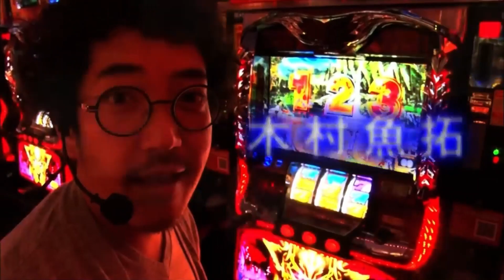【ぷわぷわ❤︎】今までのゲストの中でTOP3に入る‼︎ ガチでお付き合いしたい魚拓♡ さ、この先の展開どーなるか？【倉持りん02】【木村魚拓】【成瀬心美】【ツキスポ】【矢部あきの】【切り抜き】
SITE777TVｰYouTubeチャンネル（@SITE777TV）公認特選切り抜き動画です。ゲストは美肌美女❤︎

※視聴はプレミアム会員限定

＊＊＊DDP Entertainment＊＊＊

■新作
Maika（水上真里）

■準新作
涼川絢音

■特選女優
上原亜衣